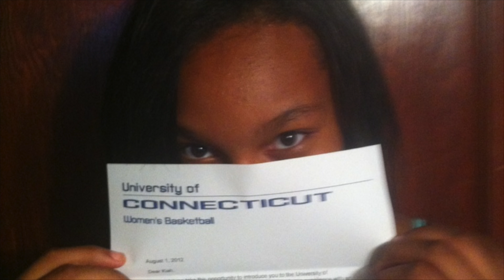Kiah Gillespie - Game Changer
Kiah Gillespie - Game Changer. Meet the Point Shooting Power Center.